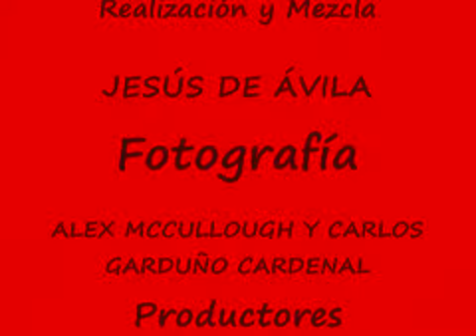CANCION A PUERTO VALLARTA